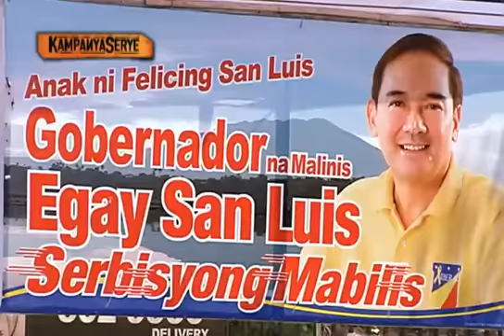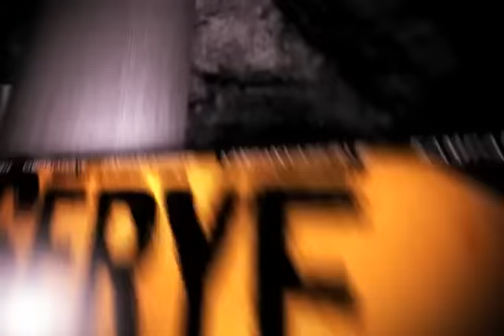Kampanyaserye Gobernador de Laguna Episode 2